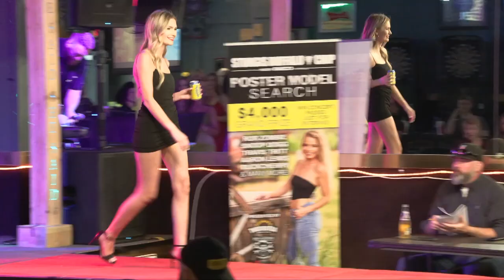Finals Round 1 - Cocktail Dresses | SBC Poster Model Search 2022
Live from Robbinsdale Lounge in Rapid City, SD. This is The Finals of the Sturgis Buffalo Chip Poster Model Search and we’re ready for 3 rounds of action with some of the most beautiful women in the Black Hills competing to crowned the 2022 Poster Model. The Poster Model Search is presented by Twisted Tea, Fozzy’s Cycle Shop, and XRock!

If you’ve ever dreamt of becoming a model, the Sturgis Buffalo Chip’s annual Poster Model Search presented by Twisted Tea, Fozzy's Cycle Shop and XRock is the perfect opportunity to show the world that you have what it takes to score the Rally’s most coveted modeling job!

Since 1981, the original destination that brought motorcycles and music together for the Sturgis Motorcycle Rally has become home to many. Attending the Sturgis Rally has become a tradition for many--one that now spans three, and even four, generations. Stories of grandpa’s exploits and even last year’s hijinks have become legends that are told and retold around a campfire and toasted with sweaty beers in the wee hours of hot August nights. The rally has changed significantly since 1938, but what brings bikers back year after year is the unashamed camaraderie of the motorcycle culture, the pervasive true biker experience and the friendly party atmosphere that brews up a rip-roaring good time.

The Sturgis Buffalo Chip motorcycle and music festival is widely known among bikers and music fanatics as the Best Party Anywhere™. Get the latest news and updates by following us on social media.